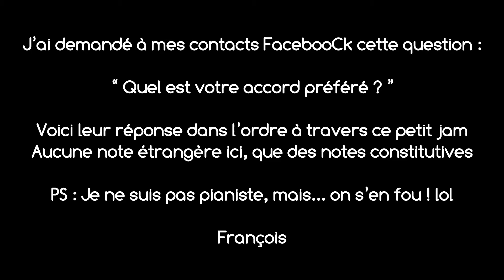Improvisation Harmonique Facebookienne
J'ai demandé à mes contacts Facebook cette question : " Quel est votre accord préféré ? ". Voici leur réponse dans l'ordre à travers ce petit jam. Aucune note étrangère ici, que des notes constitutives. PS : Je ne suis pas pianiste, mais... on s'en fou ! lol